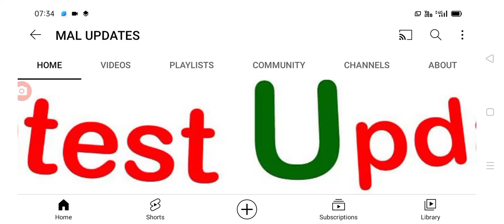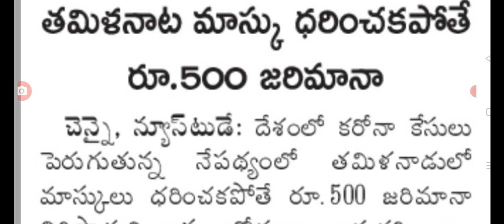ప్రజలకు మళ్లీ భారీ జరిమానాలు కరోనా ఎఫెక్ట్ covid new guidelines issued.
hello everyone today update is AP government announced in çovid fourth wave guidelines .@malupdates